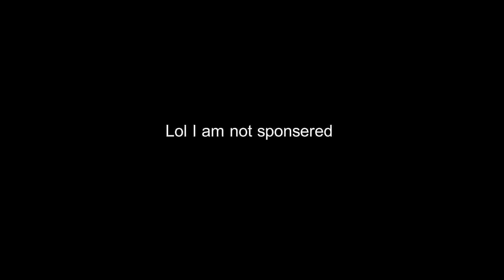I Became The Deadliest Player On Fresh SMP! (Fresh SMP Part 8)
In this Minecraft video, CatLeeTV becomes the deadliest player on the Fresh SMP!
Server IP: play.freshsmp.fun